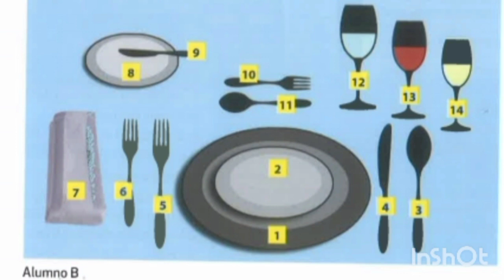P 92: DECIR. Secuencia 1. Sesión 2. DACILA John-Peter, FOURREAU Waltoberson, 1ère AGOrA 1, 2023-2024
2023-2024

P 92: DECIR. Secuencia 1. Sesión 2: Comer en un restaurante. DACILA John-Peter, FOURREAU Waltoberson, 1ère AGOrA 1, 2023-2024

1ère baccalauréat professionnel Séquence 1 : ¡A comer! Notion : Étudier et travailler. (Unidad 4).

Séance 2 : P 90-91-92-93, Paso 2: Comer en un restaurante, Identifier les formes usuelles pour passer une commande, p 90, En el restaurante «La Poblana» en Puebla, MÉXICO.

Decir (página 92)

1. Plato de servicio
2. Plato de ensalada
3. Cuchara sopera
4. Cuchillo de mesa
5. Tenedor de mesa
6. Tenedor de ensalada
7. Servilleta
8. Plato para el pan
9. Cuchillo de pan
10. Tenedor de tarta
11. Cuchara de postre
12. Copa de agua
13. Copa de vino tinto
14. Copa de vino blanco